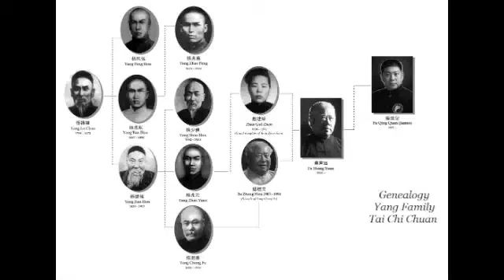Fu Sheng Yuan - 8 Postures - Authentic Yang Family Tai Chi Chuan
Yang Style Tai Chi 8 Postures - performed by Fu Sheng Yuan